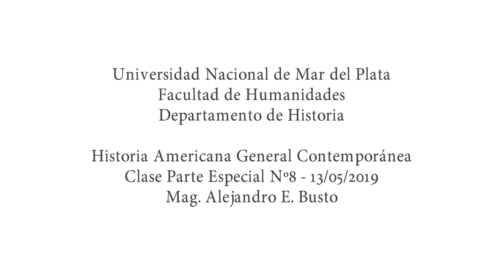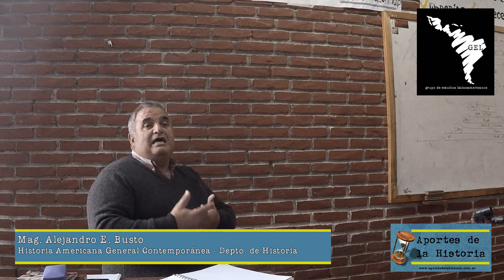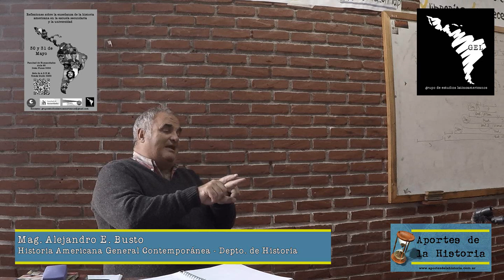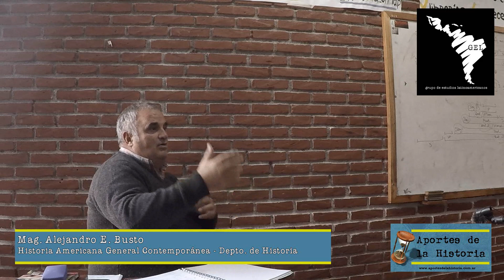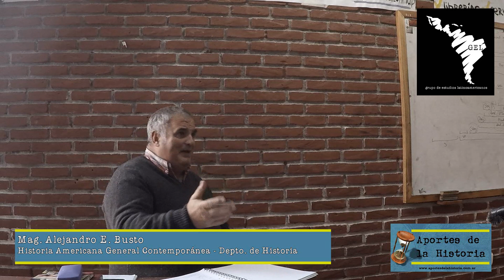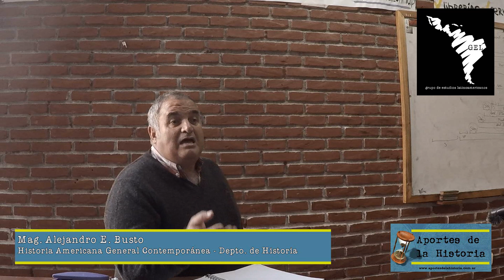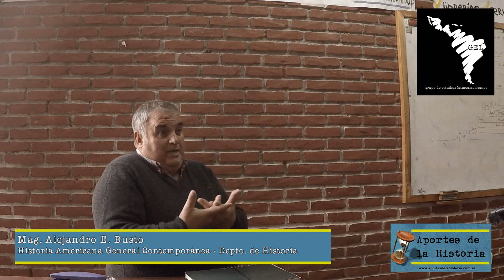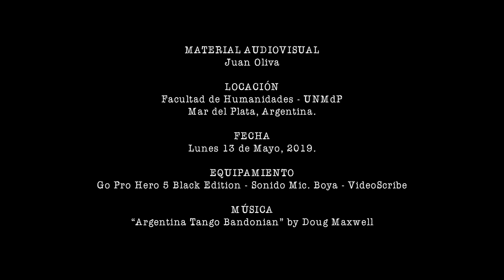Historia Americana General Contemporánea - Parte Especial Nº8 - Mag. Alejandro Busto - 13/5/19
HISTORIA AMERICANA GENERAL CONTEMPORÁNEA
Clase Parte Especial Nº8 a cargo del Mag. Alejandro E. Busto dictada el día lunes 13 de mayo de 2019.

El video cuenta con Código QR para acceder de manera directa al link en la página web de Aportes de la Historia.